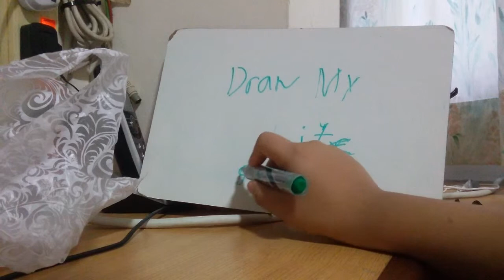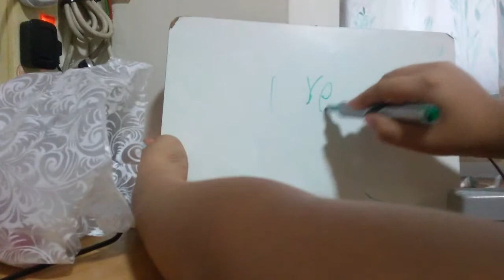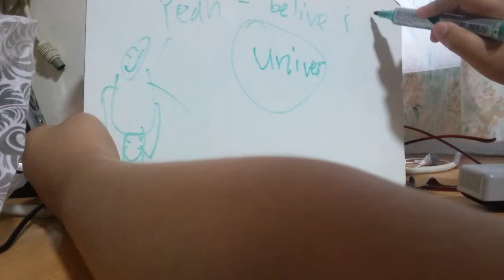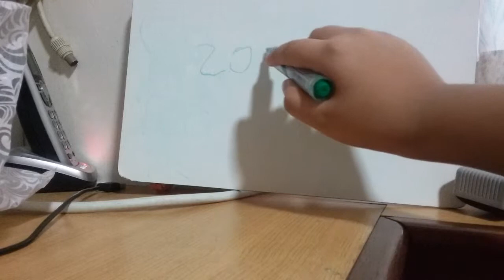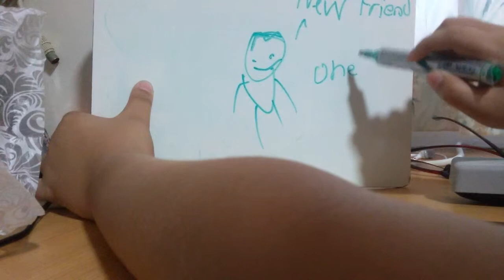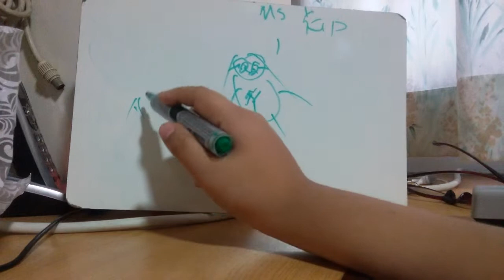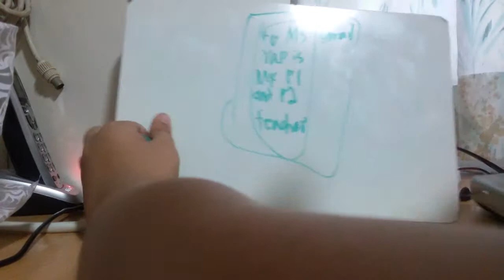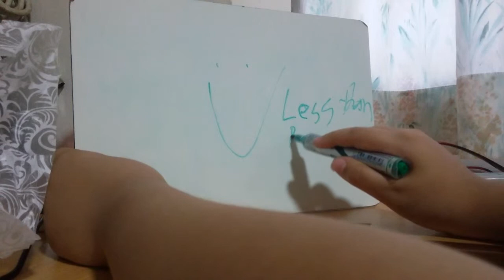Draw My Life - Clusterwings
I Gave Up 100 Sub So I Now Did It